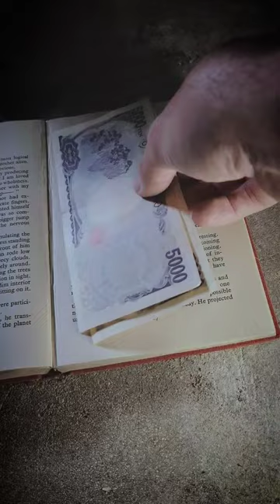PADDLEBOARDING TO DESERTED ISLAND TO SEARCH FOR ABANDONED SCHOOL